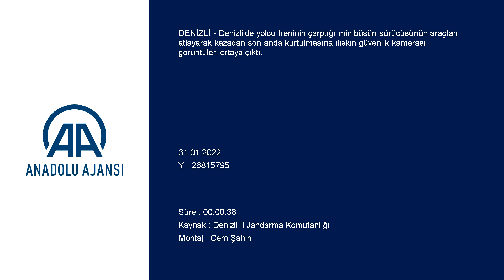Trenin çarptığı minibüsün sürücüsünün kazadan son anda kurtulması kamerada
Denizli'de yolcu treninin çarptığı minibüsün sürücüsünün araçtan atlayarak kazadan son anda kurtulmasına ilişkin güvenlik kamerası görüntüleri ortaya çıktı.